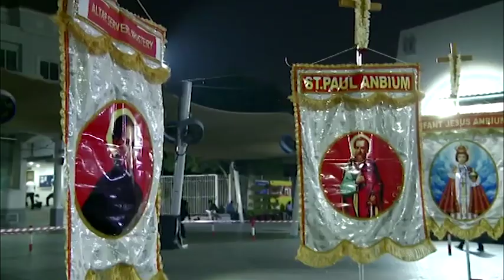SMTC - FEAST OF OUR LADY OF VAILANKANNI 2017 - DVD PROMO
FEAST OF OUR LADY OF VAILANKANNI 2017 - DVD PROMO